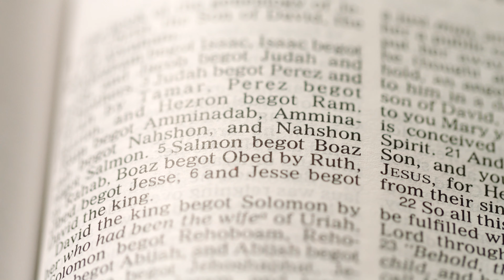What Does The Bible Say About Divorce | Ask The Pastor | Episode 8 | Midweek @ Your House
50% of marriages end in divorce in the US which is not a very encouraging number. The Bible has a lot to speak about divorce. Here Pastor Mike Hilson tell us what we should be aiming for and where to extend grace in these broken situations.

NEWLIFE @ Your House is an online experience and watch party movement that invites people to actively love God and each other better everyday, wherever they are located, through multiplying communities that practice service and generosity. Join us live for the message and church online on Sundays at 9am, 11am, and 6pm EST.